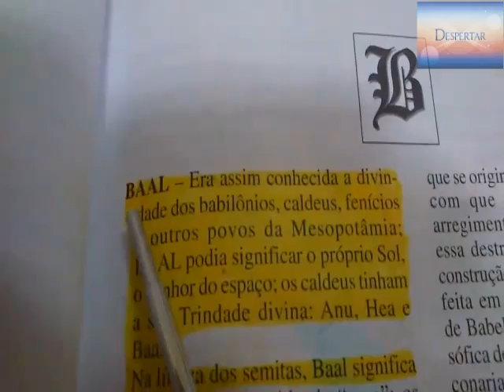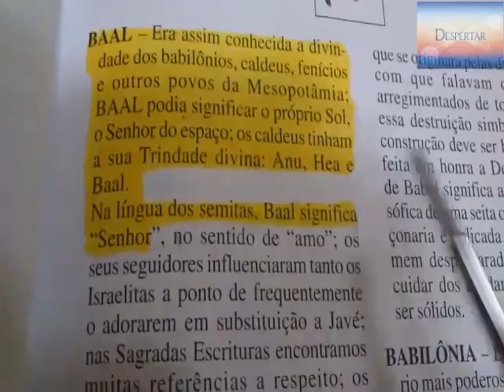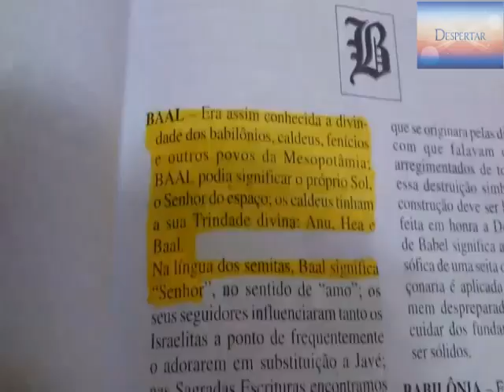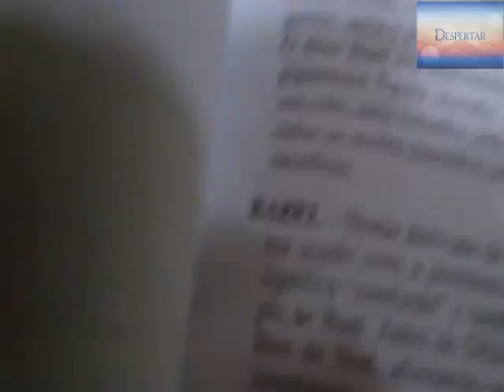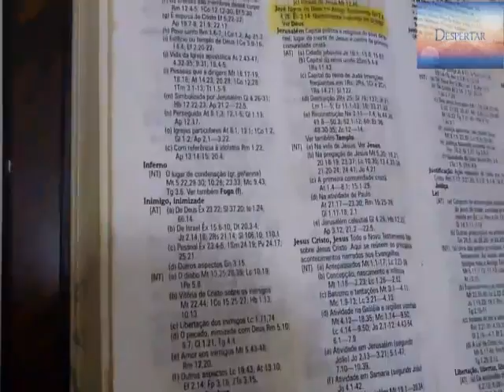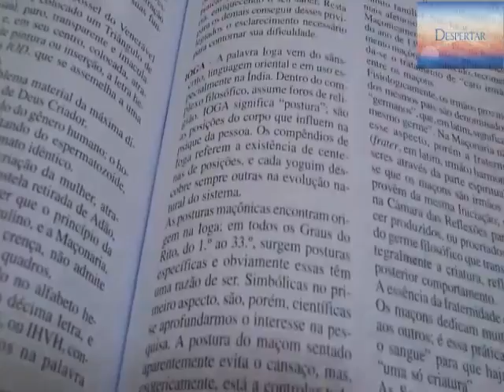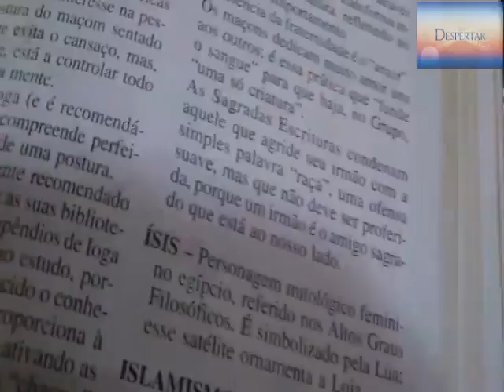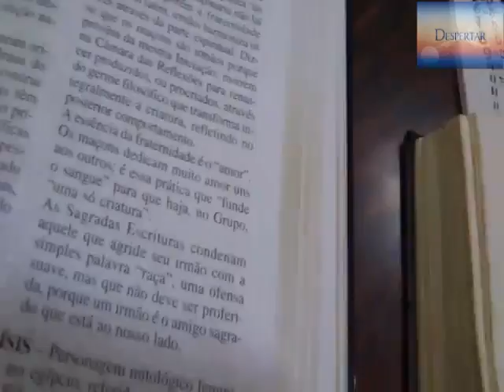Aula Pra Cabeça Dura